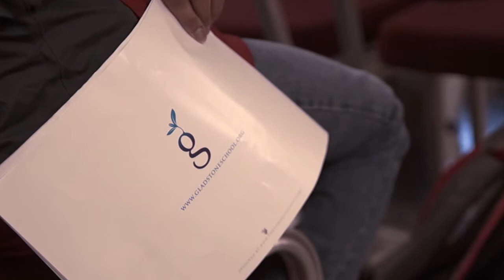Welcome to Gladstone School